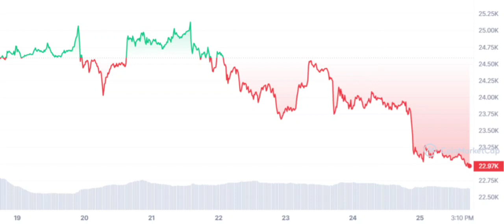BTC Price Prediction 2023 / BTC News Today / BTC Technical Analysis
Hello everyone. in this video, we shared BTC coin analysis and BTC price prediction with you.